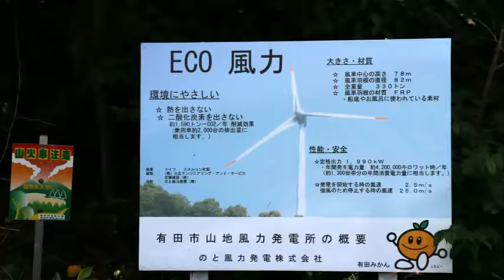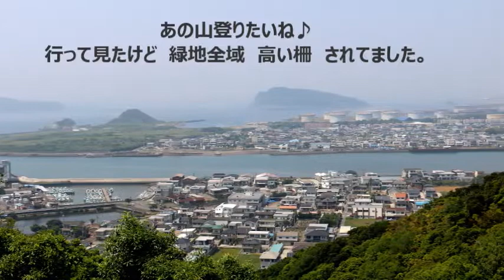【 うろうろ和歌山 】 有田みかん海道 和歌山県 有田市 ドライブ や ウォーキング 紀伊水道 湯浅湾 巨大風車 夕日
有田市みかん海道